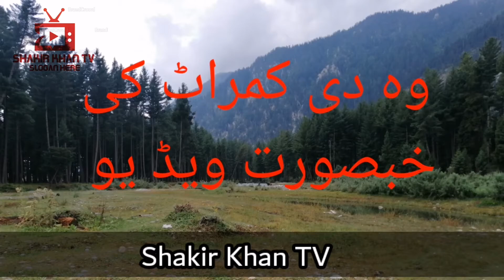komrat video جنت نظیر ودیا کمراٹ خبصورت ویڈ یو.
Komrat video komrat video komrat videos komrat kpk Dir komrat کمراٹ پاکستان کی خبصورت ویڈ یو Shakir kha Tv komrat video kpk وادی کمراٹ پاکستان کے پی کے